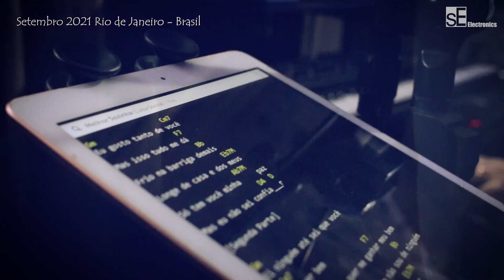Um Super Condensador Com Um Super Preço! || REVIEW sE ELECTRONICS - sE2300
E aê Galera, hoje tem mais um REVIEW no canal. E vamos falar do Microfone sE Electronics sE2300. E como sempre temos um cover lindo com a Gabi Cantto da música Melhor Sozinha da @LuisaSonza pra gente ouvir como esse "Mic" funciona. Bora conferir??

Cupom para toda linha SE: EDARAUJO

MINUTAGEM:

Musica Demo: 00:00
Introdução: 00:31
Primeiras especificações do microfone: 02:32
Interface Fisica: 03:45
Padrão Polar, Pad, Filtros: 04:20
Teste do Microfone 01: 06:48
Teste do Microfone 02: 08:02
Recomendação do Mic: 08:53
Cover Final: 12:25

Informações:
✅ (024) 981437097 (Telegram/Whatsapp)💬